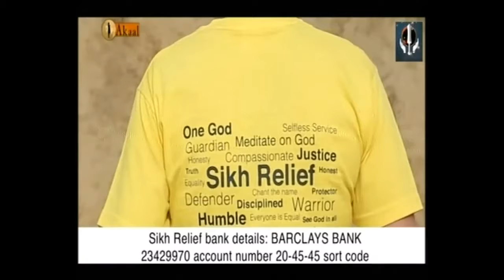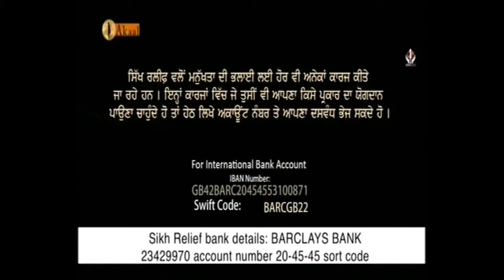Sikh Relief Weekly Update 20th May 2017